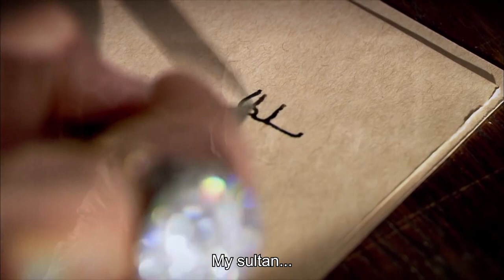What a Yearning Is This? | Magnificent Century Episode 19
What a Yearning Is This? "IBRAHIM'S LOVE LETTER"

Rebellion in Magnificent Century! The jannisaries take the advantage of Sultan Suleiman and İbrahim Pasha's absence, and burns down and loots the city. The flames rising from Istanbul... As the Janissary Rebellion grows vitallyi how will the noble family members deal with this disaster?
Hürrem tries to convince Leo to leave as she gets the chance to talk to him at Sultana Hatice's palace. Sadıka watches secretly in the place she's hiding as they're talking alone in the hall.
Nigar tries to get rid of the hood Gülşah has thrown over her head. As Nigar struggles to be able to breathe in the hood, Mahidevran walks in the room. Nigar sees Mahidevran as she takes the hood out. What does Mahidevran want from Nigar?
The things Hürrem told Leo devastate him and he goes out to the palace's garden away from Hürrem. As Leo watches the portraits of Hürrem, Victoria walks into the garden and tries to see the Leo's paintings hiding behind the bushes.
İbrahim Pasha sets of to Egypt to quench the Ahmed Pasha's rebellion and gets news from Kadızade. Kadızade has already intervened Ahmed Pasha's rebellion before İbrahim Pasha gets to Egypt.
When İbrahim Pasha arrives to Cairo, Suleiman is on a hunting vacation with his princes and Hürrem in Edirne. This absence in the capital arouses the Guild of Janissaries.
Guild of Janissaries gets the news that Sultan Suleiman is on a hunting vacation out of İstanbul. Mustafa Aga starts to revolt taking the advantage of the absence in the capital that the Guild of Janissaries are disturbed of the spendings on Sultana Hatice's wedding and their campaign expectations hasn't been met.